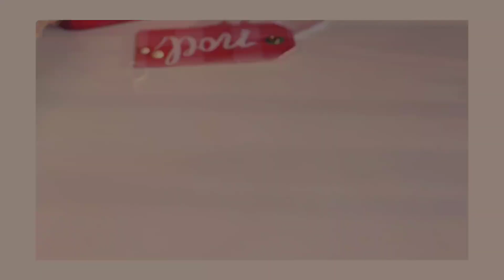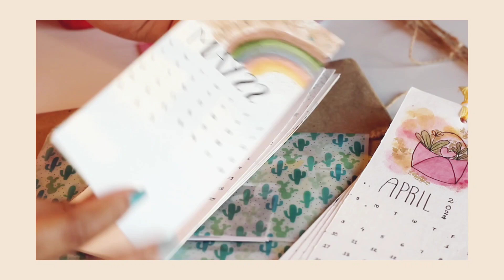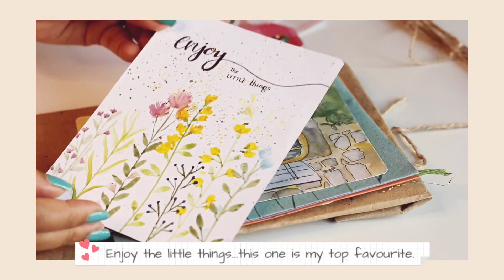Happy Mail from Atelier | Cute Package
Few weeks back I received a very cute package from Atelier by Badriya Sara. Watch the video to find out what she has sent me 😍